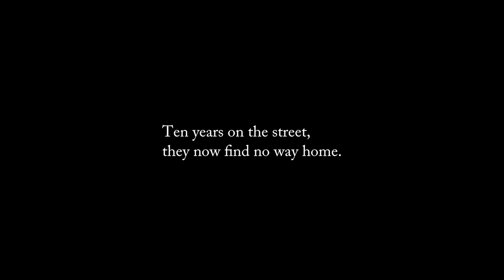The Trail from Xinjiang（Trailer)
FILM DESCRIPTION:
Musa and his friends, all men, all young, all from Xinjiang Uyghur Autonomous Region on China's northwestern border, now wander great cities in the East talking, shooting up, remembering home and practicing the one true skill they have: they steal.

SOCIAL BACKGROUND:
During China's market transition in 1990s, human trafficking became rampant in Xinjiang. Thousands of children were taken to eastern metropolises to pickpocket. In the spring of 2011, Xinjiang Government vowed to take all street children back home. While tremendous attention is given to the children (defined as under 16 years old), the streets are left with Xinjiang young men who were abducted ten years ago and have received no formal education but pickpocket training. Their living situation is even worsened by petty crime, durg abuse and prositution in recent years.

SCREENINGS:
Dec. 9th, 2012 Ran Space